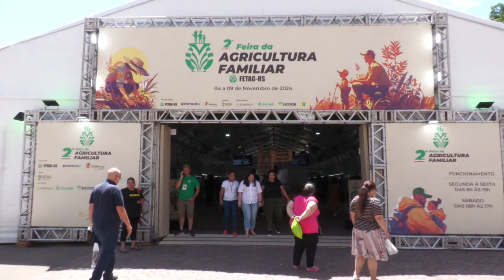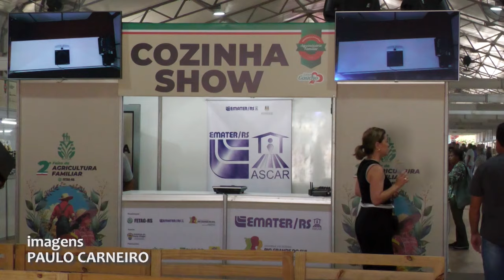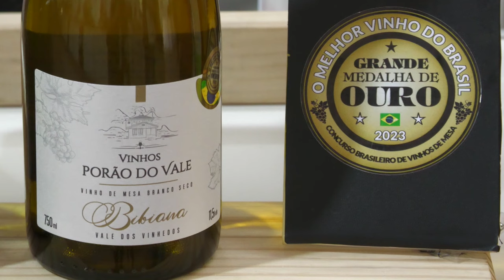2ª Feira da Agricultura Familiar acontece em Porto Alegre - Rio Grande Rural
Fatos da Semana: 2ª Feira da Agricultura Familiar acontece em Porto Alegre.